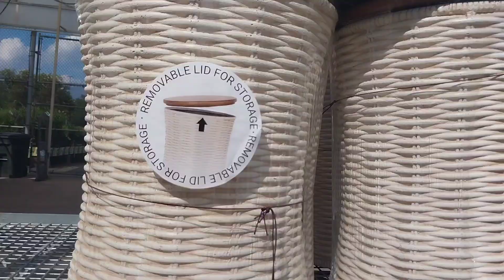A DAY IN MY LIFE | HONEY WHERE YOU BEEN | COOKING | LOWES RUN